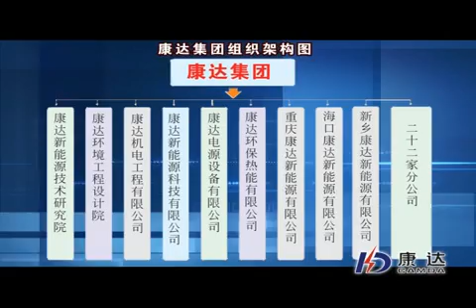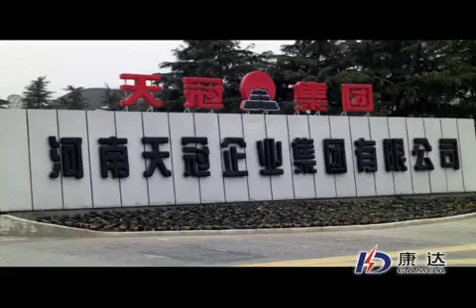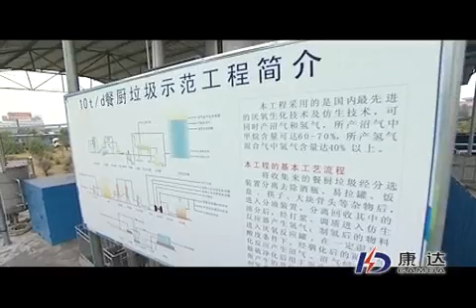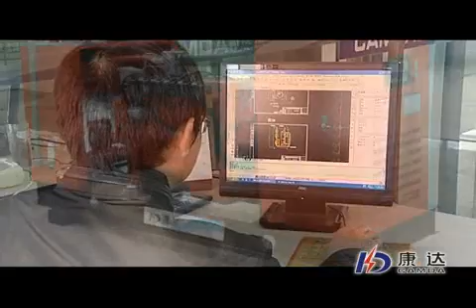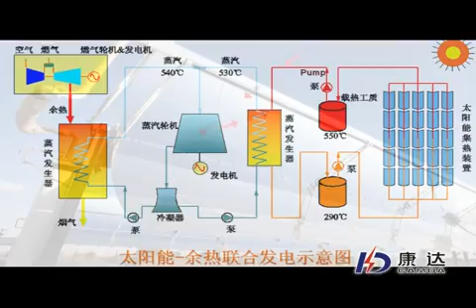Turning Waste into Energy--Biogas Production and Power Generation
Camda is an experienced waste solution supplier engaged in biogas production and power generation. We can take projects from conception to implementation, including design, project management, manufacturing, installation and commissioning. Camda's biogas power plant covers landfill, farm waste, waste water and food waste.